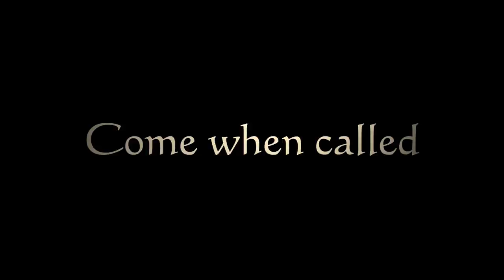Toby - Sproodle - 4 Weeks Residential Dog Training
Trained by Libby Trigg